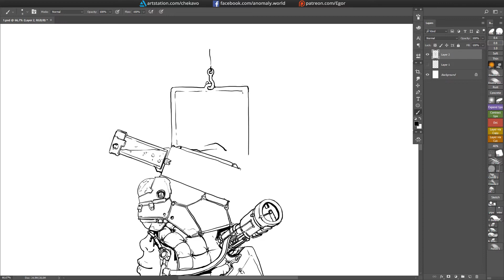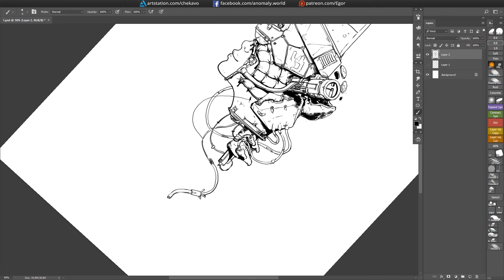Inktober 2018 Day 1 - Poisonous